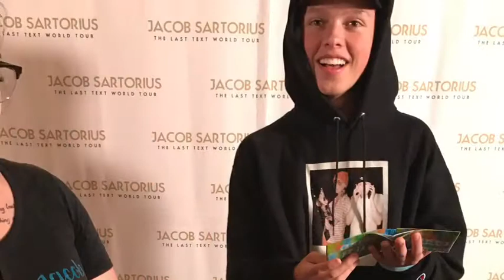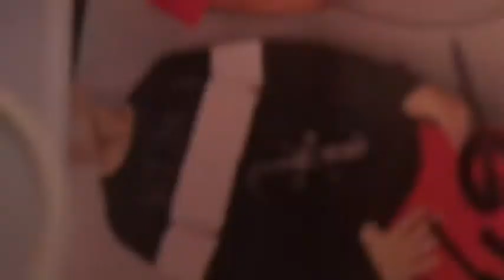IT FINALLY HAPPENED!!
GO BUY HIT ME BACK ON ITUNES!!!
Hello! Welcome to my YouTube! If you don't know already I am Carley! I love to make and sell my duct tape wallets along with vlog videos!
WATTPAD STORIES!👇🏻
PEOPLE I MENTIONED IN THIS VIDEO (GO CHECK THEM OUT)
FAQ~
What do you film/ edit with~ I use my iPhone 7plus or my iPad mini to film! And edit on iMovie
What tri-pod do you use~